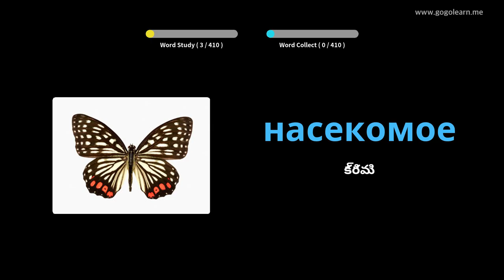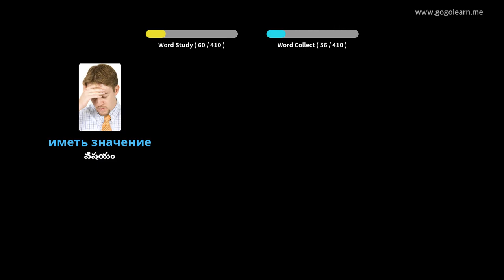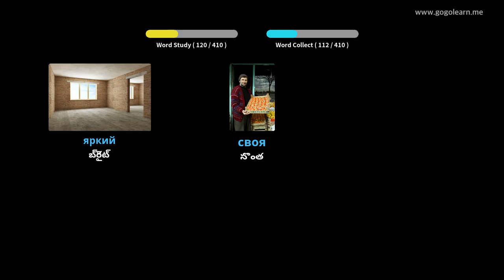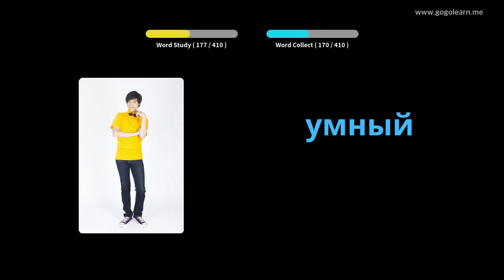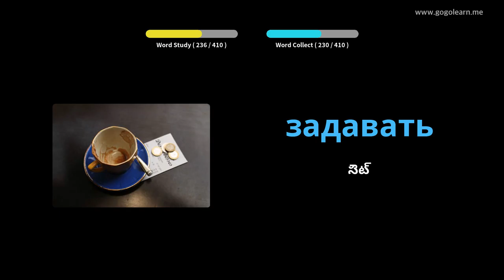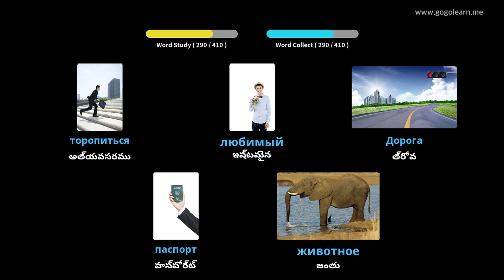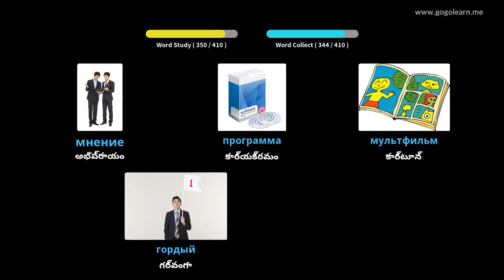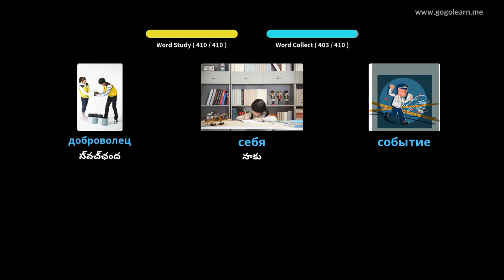రష్యన్ పదజాలం మాధ్యమిక పాఠశాల 1 | Golearn